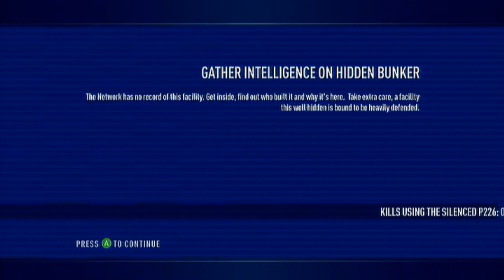Bodycount EPISODE 4 - Trumpstar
Leaving Tesanga City, we head deep into the mysterious tech-laden rabbit hole to tear up even more strategically placed chest high cover